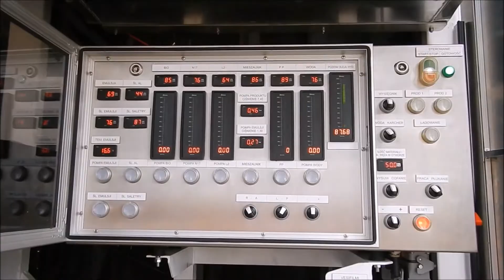bh-ruda.pl MEMU Ruda Truck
Pojazdy MEMU przeznaczone są do wytwarzania i ładowania EMW (emulsyjnych materiałów wybuchowych) w powierzchniowych zakładach górniczych i tunelach. Pojazdy spełniają wymagania przepisów Umowy ADR w zakresie MEMU (Mobile Explosive Manufacturing Unit) - dla ruchomych jednostek do produkcji materiałów wybuchowych. Przewidziane są do jazdy po drogach publicznych oraz do poruszania się w warunkach panujących w kopalniach odkrywkowych.
Model RTE-RP (Repumpable System) jest urządzeniem wielofunkcyjnym. Służy do transportu surowców przeznaczonych do wytwarzania EMW (matryca emulsji, granulowana saletra amonowa, proszek aluminium, pre-oiling oraz reagenty), środków strzałowych w opakowaniach fabrycznych (zapalników i detonatorów) oraz do wytwarzania i ładowania do otworów strzałowych EMW.
Model RTE-SMS (Site Mixing System) w odróżnieniu od pojazdu RTE-RP, dodatkowo wytwarza matrycę emulsji w miejscu pracy, wykorzystując do tego komponenty przewożone na pojeździe.
Pojazdy produkowane  są dla ładowności do 18 ton, w zależności od potrzeb klienta.